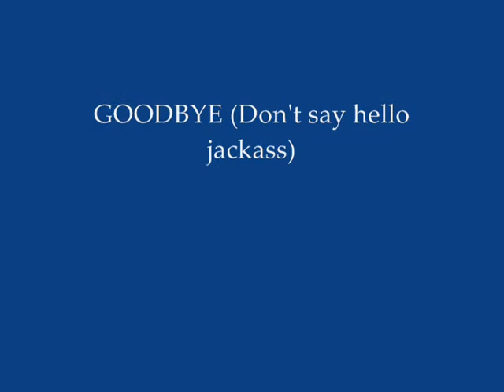Egyptian Curse with music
I'm re-uploading my coasters with music. This is the first.